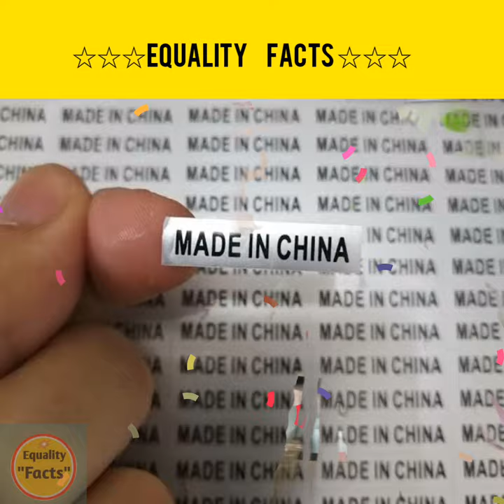💥MADE IN CHINA - INTERESTING FACTS ABOUT made in china STICKERS🤔 💥 trendingshorts 💣HOWTO ❤❤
made in china stickers made in which country
Made in China sticker manufacturers
Made in China stickers are actually made in South Korea
Made in China stickers made in South Korea
Where are made in south korea stickers made